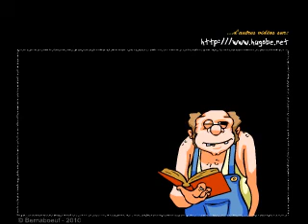"Champagne" (d'après Kivouss'Avhé)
Un grand verre pour le grand Jacques... Et beaucoup de glaçons au fond. N'hésitez pas à venir trinquer